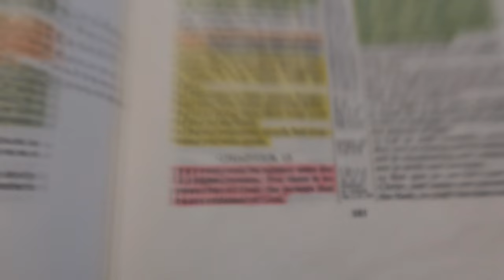I Just Found Out Who Will Win The Election!